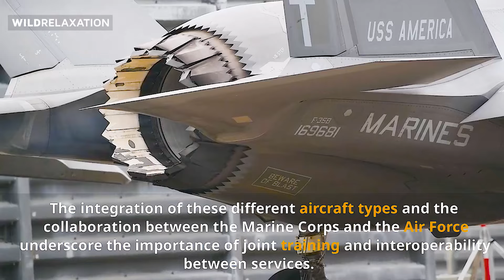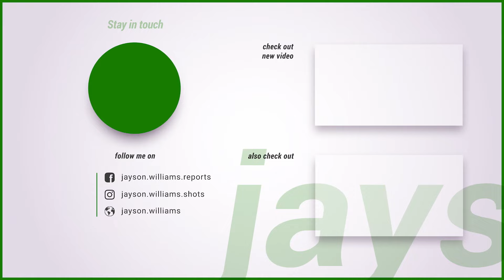Korean Amazed! F-35B, F-18 Hornets, and F-16 Take Off - Korea Flying Training at Gwangju Air Base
U.S. Marine Corps and Air Force conduct joint flight operations in Korea Flying Training at Gwangju Air Base, showcasing interoperability and enhancing readiness.

The U.S. Marine Corps, in conjunction with the U.S. Air Force, recently conducted flight operations in support of the Fiscal Year 2023 Korea Flying Training at Gwangju Air Base, Republic of Korea (ROK). This joint training exercise involved the participation of various aircraft, including the F-35B Lightning II from Marine Fighter Attack Squadron (VMFA) 242, F/A-18 Hornets from VMFA-115, and F-16 Fighting Falcons from the 8th Fighter Wing based at Kunsan Air Base.
U.S. Marine Corps, U.S. Air Force, joint training, Korea Flying Training, Gwangju Air Base